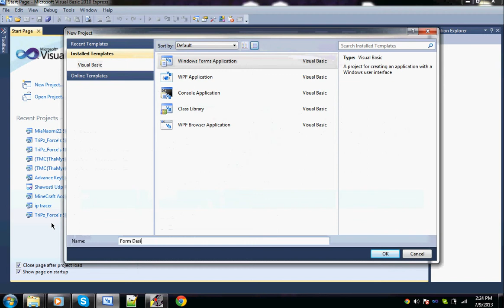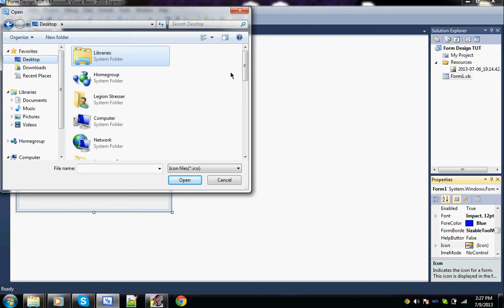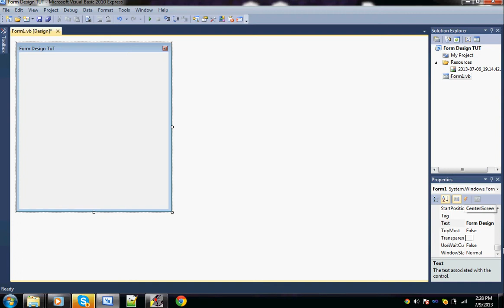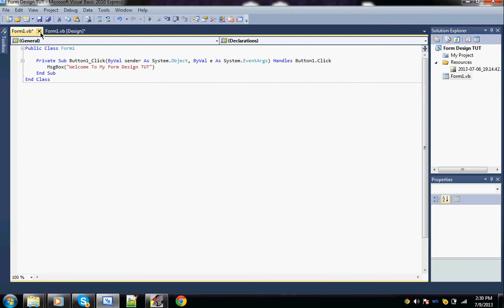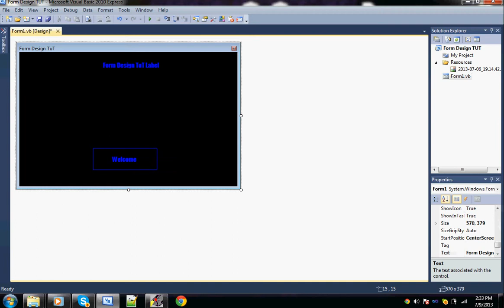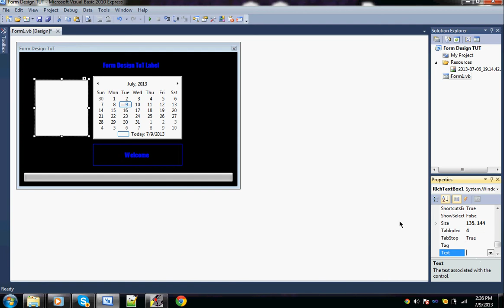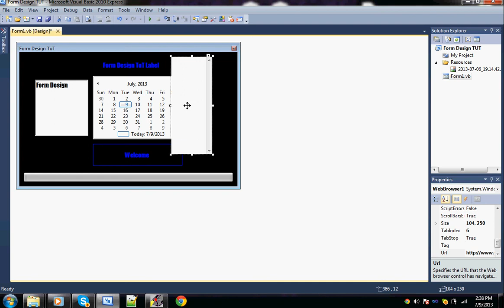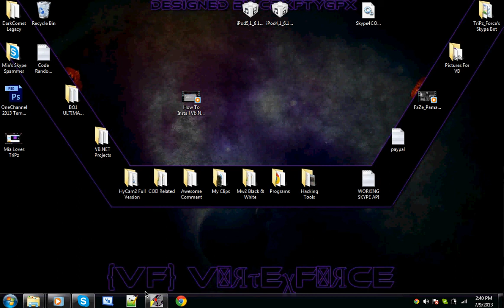Vb.Net 2010 ToolBox Explanation and Form Design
Okay guys Vb Programming here and
Today i will show you how to make
your form look cool and explain a
couple things in the toolbox